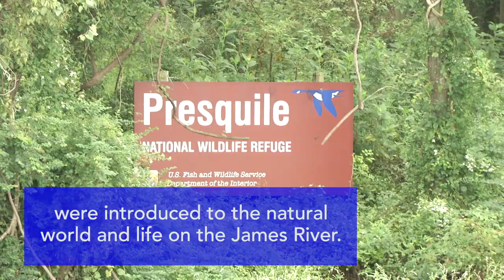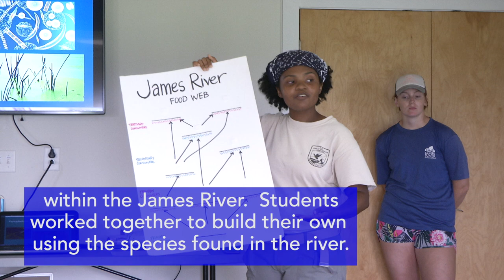Wilder MS - GYSA River Trip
Students in the Gifted program at Wilder MS spent a day at the Presquile National Wildlife Refuge learning about the James River and its food chain.  The trip was in-conjunction with the James River Association and took place the last week of August.